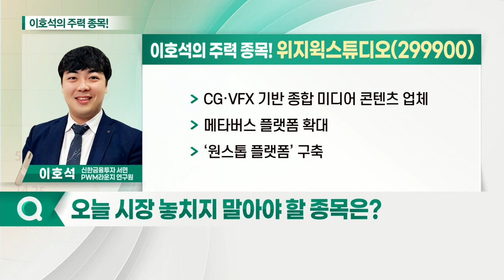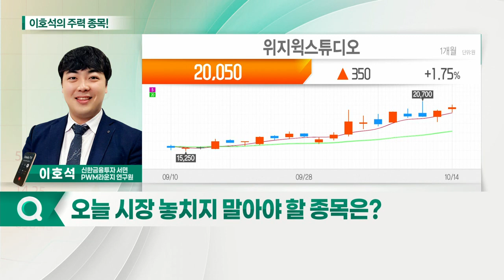위지윅스튜디오, 바이브컴퍼니, 덱스터, APS홀딩스_이호석의 주력 종목 (20211015)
1. 위지윅스튜디오(299900)
2. 덱스터(206560)
3. 바이브컴퍼니(301300)
4. APS홀딩스(054620)

- CG·VFX 기반 종합 미디어 콘텐츠 업체
- 메타버스 플랫폼 확대
- ‘원스톱 플랫폼’ 구축

바이브컴퍼니(301300)
- 디지털 트윈 선도 기업
- 고객 맞춤형 데이터 구독 서비스 ‘썸트렌드’ 보유
- 테크핀 기업 ‘퀸딧’ 통한 ATS 서비스 제공